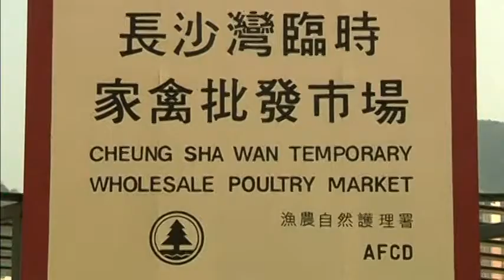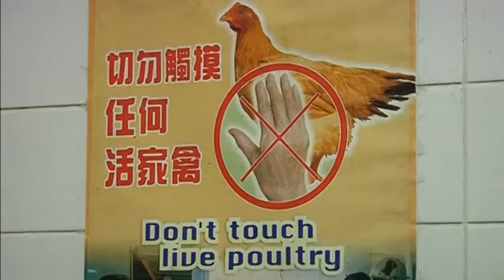2105AS v1 - CHINA-CHICKEN CULL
2105AS v1 - CHINA-CHICKEN CULL